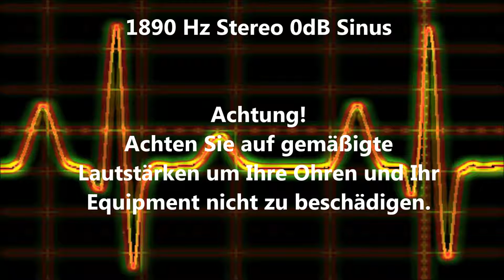1890 Hz Sinus Ton Test 0dB Stereo Piepton Wave Ton